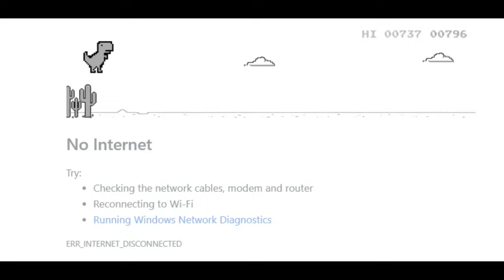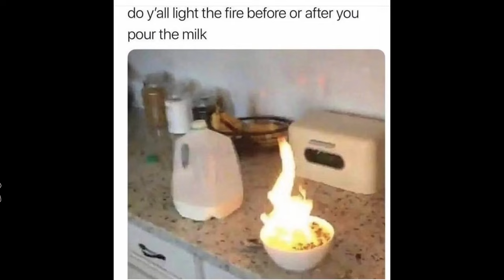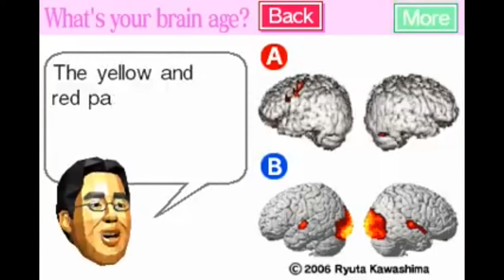The Diddy Kong Racing OST got me like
timestamp ur favourite moments

(YouTube likes it when people comment stuff. just don't be racist or the other bad things pls thanks)

00:00 - intro

00:21 - Title Theme
googled:
tiger gif
panda
Conker pissing
turtle meme
get yo ass back here boi
cat chases mouse
smash bros banjo kazooie
pig

01:31 - Choose your Racer
jorge dance
billy bounce

01:52 - Central Area Intro

02:26 - Central Area Themes
googled:
drum
Nicolas slap
default dance
crab pls
jammies
dance blob
(didn't do the genie variant cause it wouldn't flow right in the video)

03:04 - Race Start Fanfare
Joe Rogan Alien Meme

03:09 - Ancient Lake
Diddles
ppBounce
parrotPls

03:41 - Fossil Canyon
no internet minigame

04:20 - Jungle Falls
im not gonna bother listing all the shit i used here

05:29 - Hot Top Volcano
googled:
monke-minecraft
burning, fire, lava, vocano

06:02 - Everfrost Peak
googled:
snow

06:35 - Walrus Cove
googled:
xqc sturdy
dogs
kirby jam

07:14 - Frosty Village
running on ice

07:39 - Whale Bay
googled:

08:09 - Pirate Lagoon
reddit memes
dancing gifs

08:54 - Crescent Island

09:21 - Boulder Canyon
googled:
logs

10:09 - Greenwood Village
Element Animation - Villager News

10:42 - Haunted Woods
googled:
skeleton
zombie
springtrap (for some reason idk)

11:14 - Star City
squidward dance
jerma's "tiktok dance"
guy chair breakdance

12:06 - Spacedust Alley

12:37 - Darkmoon Caverns
googled:
optical illusions

13:21 - First Place

13:25 - The Secret Tune
googled:
pirate

13:58 - Battle Theme

14:39 - Taj's Theme
googled:
hexeosis colorful
meditation

15:13 - Taj's Challenge
googled:
running

15:52 - Boss Door Unlocked

16:12 - Meet a Boss/Boss Challenge Victory
black man dancing

16:24 - Boss Challenge
googled:
guy runs on all 4s
bear chasing
Officer Earl meme
Shrek obstacle course meme
 yoinky sploinky
unnus annus dog sled

17:07 - Win Challenge Amulet/Won Against Boss
drake clapping

17:14 -  Battle Defeat/Lost Against Boss

17:19 - Boss Challenge Failure

17:35 - Key Opens The Door/Won Trophy

17:48 - TT's Theme
googled:
PS1 crash bandicoot
pepeD
clock gif

18:11 - You Can't Beat Me
googled:
skeletor gifs

18:30 - Wizpig Challenge Theme
running man gif

19:26 - Win the Golden Balloon

19:42 - Lost Against WizPig
roblox character falling meme

19:49 - Think You've Won
bongos
peepo gif
jammies

20:09 - Think You've Won (Wizpig's shows up)

20:55 - Open Wizpig Door

21:11 - Wizpig in Space

21:52 - Celebration
fortnite conga
spongePls
cat gangnam style

23:15 - Celebration (monkaS)
FNAF 2 title screen withered

23:26 - Lobby Theme
Rick Astley dance
default dance
PartyKirby

i'll make mk8 deluxe got me like when they're done with releasing stuff